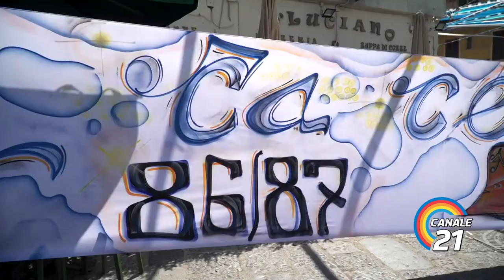MANFREDI, LA CITTA' IN FESTA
Con 19 punti di vantaggio a 11 giornate dalla fine lo scudetto del Napoli, il terzo della sua quasi centenaria storia, è in cassaforte tanto che i tifosi, a dispetto della proverbiale scaramanzia partenopea, si sono portati avanti con i festeggiamenti tappezzando la città di bandiere, striscioni, murales e gigantografie dei prossimi campioni d’Italia. Insomma, in attesa che possano farlo i tifosi, sono le facciate dei palazzi, i vicoli e le strade a urlare la gioia per un sogno accarezzato per 33 anni e che ora diventa realtà. Intanto, quanto alla festa ufficiale, che si preannuncia memorabile tanto che neanche i turisti vogliono perdersela, come reso noto dal Sindaco Gaetano Manfredi, Palazzo San Giacomo e la Prefettura sono orientati a organizzarla in maniera decentrata, cioè dislocata in più punti della città. "E' stata una cosa decisa insieme alla Prefettura, da un lato ci sarà una festa spontanea, dall'altro c'è questa festa, che probabilmente sarà il 4 giugno, che per scelta fatta anche da parte mia coinvolgerà tutta la città. Sarà una festa policentrica, avrà un palco in ogni Municipalità, oltre al palco centrale", per il quale si pensa a piazza del Plebiscito, ha precisato il primo cittadino.